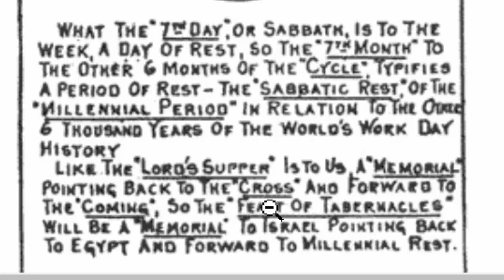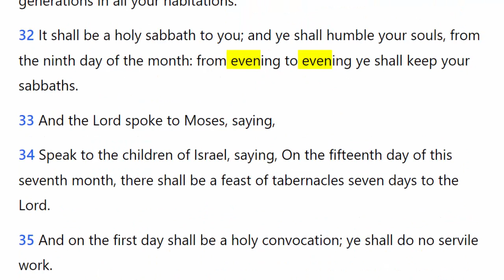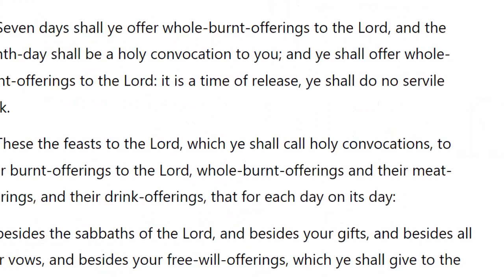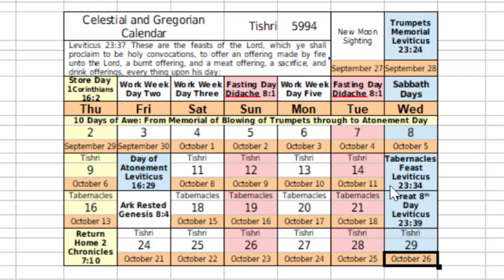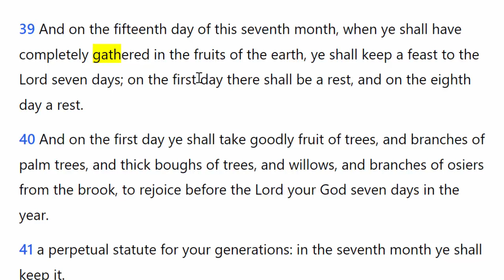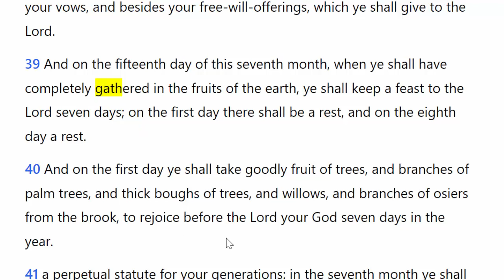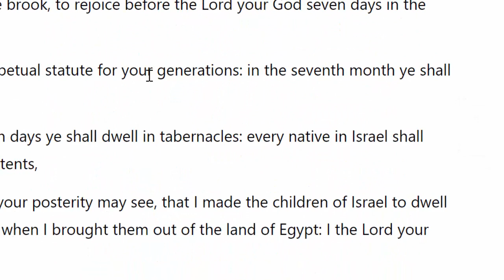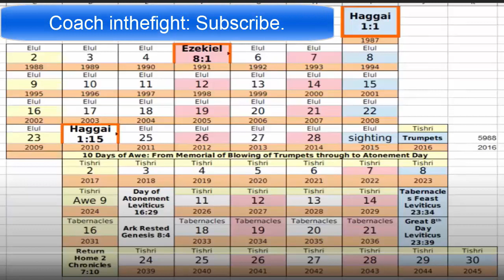How To Celebrate The Feast of Tabernacles What To Do On Sukkot: Grafted In And Israelite Born Rules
in this video we look at the biblical requirements of the Feast of Tabernacles or Sukkot. We look at the rules in Leviticus 23 from the Septuagint translation comparing it to the King James version. And there's some surprising findings in the contradictions. So we study the rules for those who are Grafted Israel versus those who are bloodline Israel both in this video.